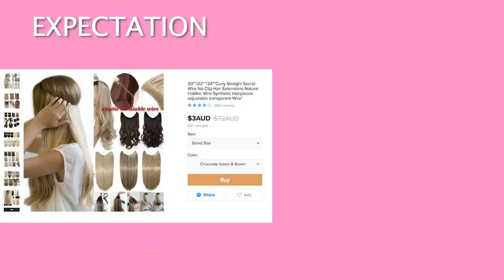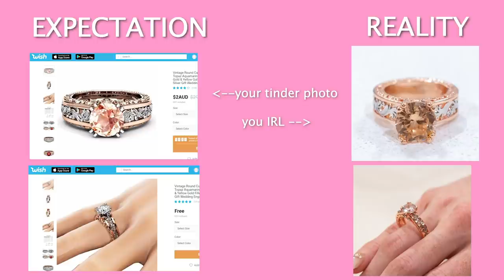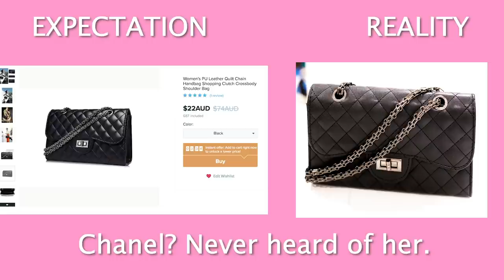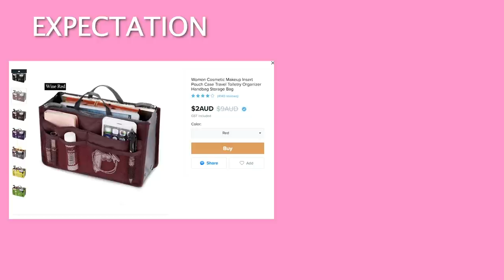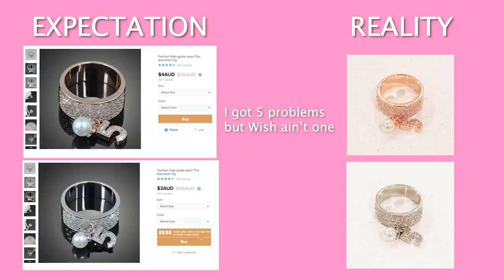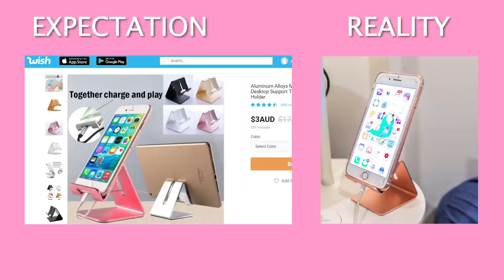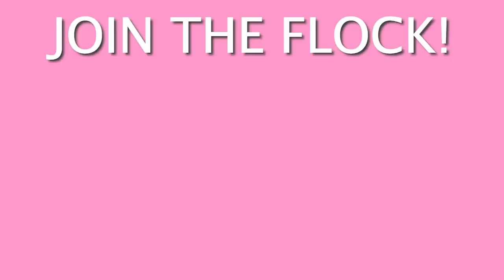$250 WISH HAUL AND TRY ON!! MYSTERY UNBOXING!!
Wish App Review / EXPECTATION VS REALITY SHOPPING HAUL / WISH MYSTERY UNBOXING / DESIGNER DUPES / WISH KNOCK OFFS

All items listed below!!! My Instagram

I'm so excited about this Wish Haul! This is a $250 Mystery Wish Unboxing, and you can expect to see a bunch of designer inspired items! I was so impressed by everything - this haul has me SHOOK.

Keep an eye out for my Back to School Supplies from Wish video that's coming out soon, as well as my huge AliExpress haul, and my YesStyle Prom Dress haul!!!

"GUCCI DIONYSUS"   2:22

"LOUIS VUITTON WRIST CUFFS"   5:09

HAIR EXTENSIONS   6:12

"GUCCI CHOKER"   11:08

RED PURSE   12:58

"GOLD" RINGS  13:54

"LOUIS VUITTON" KEYCHAIN   15:23

LARGE "CHANEL" BLACK HANDBAG   16:49

RED BAG INSERT   18:02

NUMBER 5 RINGS   19:30

ROSE GOLD PHONE STAND   20:49

PURPLE HANDBAG  21:22

BLUE PHONE STAND   22:34

"LOUIS VUITTON" SPARKLE KEYCHAIN   23:12

SMALL AMAZON "CHANEL" BAG   25:32

"LOUIS VUITTON" PEARL NECKLACE   28:06